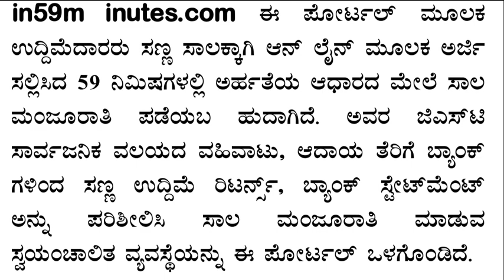ಕೇಂದ್ರ ಸರ್ಕಾರದ ಯೋಜನೆ ಅಡಿ 1 ಕೋಟಿವರಗೆ ಸಾಲ : 59 ನಿಮಿಷಗಳಲ್ಲಿ, MSME ಯೋಜನೆ.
ಯೋಜನೆ ಅಡಿ 1 ಕೋಟಿವರಗೆ ಸಾಲ : 59 ನಿಮಿಷಗಳಲ್ಲಿ,  MSME ಯೋಜನೆ